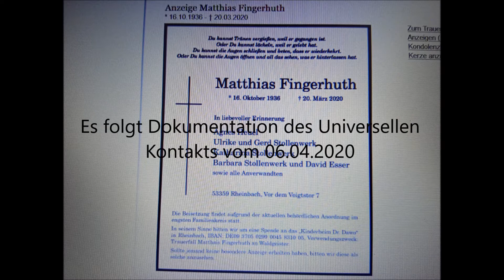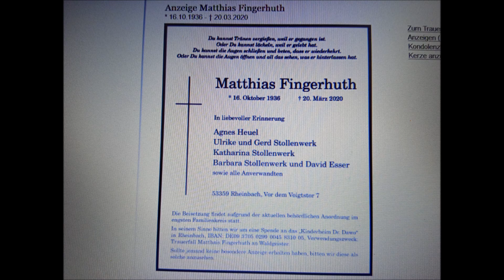Matthias Fingerhuth 06 04 2020 Universeller Kontakt Live Dokumentation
In diesem Video sehen Sie das Lebewesen Matthias Fingerhuth der einmal als Mann lebte.

Das Lebewesen Matthias Fingerhuth möchte mit diesem Video seine Famillie und Freunde informieren dass er als Lebewesen noch lebt mit Intelligenz sowie entsprechendem Bewustsein.

Weiterhin ist das Video eine Einladung für die Famillie und Freunde dass Lebewesen Matthias Fingerhuth direkt in Bonn in der Rheinaue zu treffen um offene Fragen direkt mit Ihm zu klären.

Sollte die Famillie oder Freunde dass Kommunikationsangebot wahr nehmen wollen können Sie sich gerne an Niall Sebastian Power Sieger über die wenden welcher dann versucht direkt vor Ort zu vermitteln (Erklärung des Kommunikationssystems vor Ort für die Famillie und Freunde / Im Anschluss Kommunikationssitzung Live mit Matthias Fingerhuth).

In diesem Video zeigt sich dass Lebewesen Matthias Fingerhuth über den Einsatz der Naturgewalt Wind.

Dabei handelt es sich um klassische Vorfahrenkommunikation wie diese seit Jahrtausenden in Europa zum Beispiel zwischen Schamanen und Vorfahren betrieben wurde.